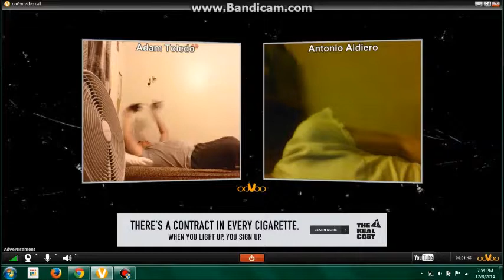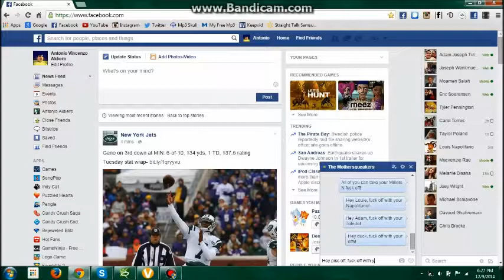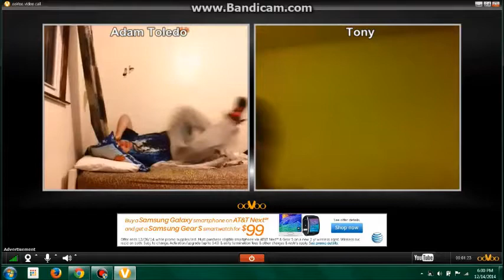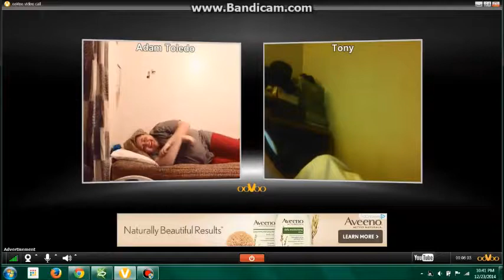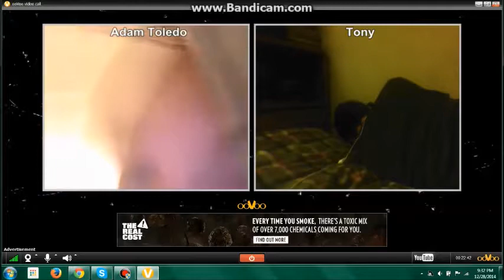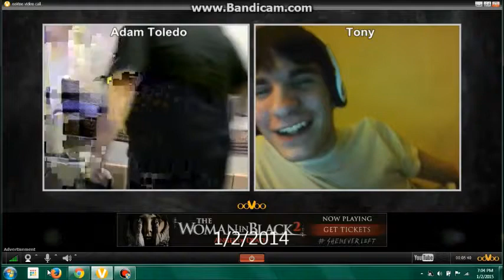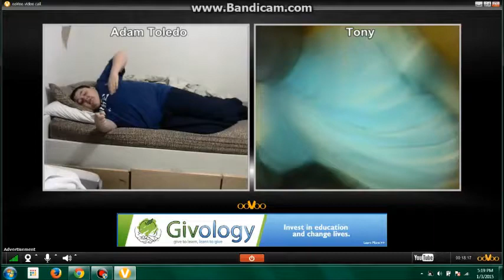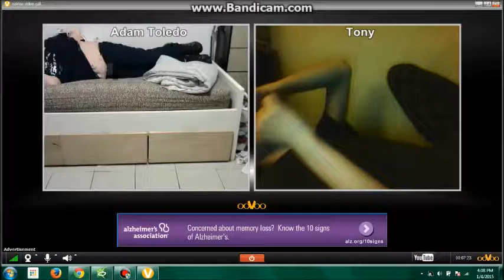580th Video! 161 - Pissing Off To Bed 10, 11, & 12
Day 161 (READ MORE):

"Pissing Off To Bed" is a series created by me and my friend TonyTime18. The series ran from October 26, 2014 to January 8, 2015. Here are the next 3 compilations (#10, #11, & #12)... These clips range between December 7, 2014 and January 4, 2015.